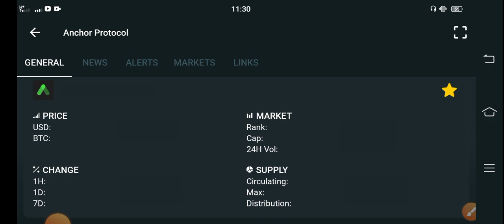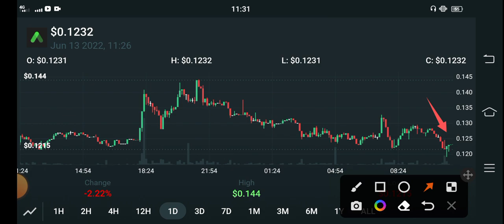Anchor Protocol Big Blast Coming! || ANC Coin Price Prediction || Anchor Protocol News Today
Anchor Protocol Big PUMP! || Anchor Protocol Price Prediction || ANC Coin News Today